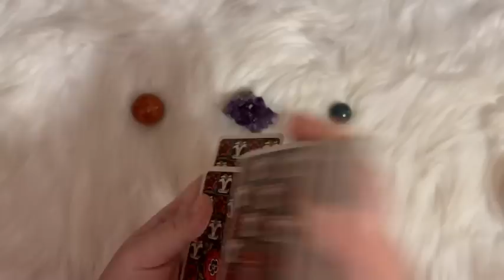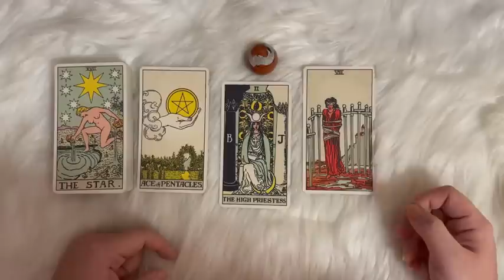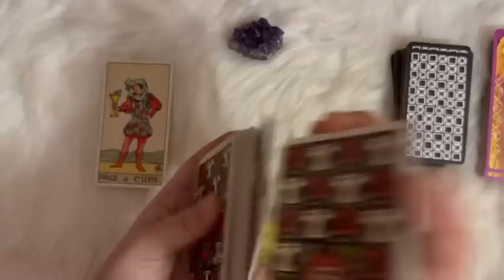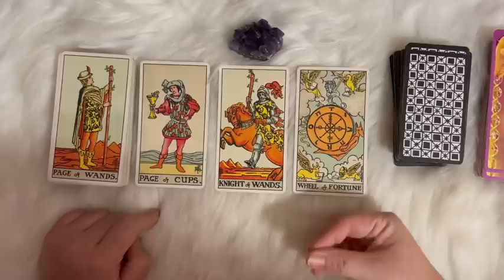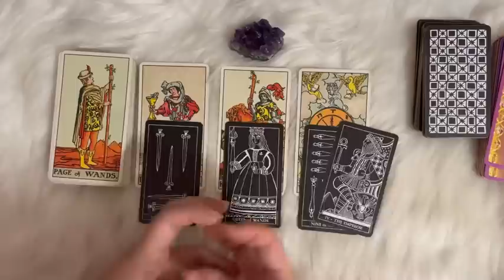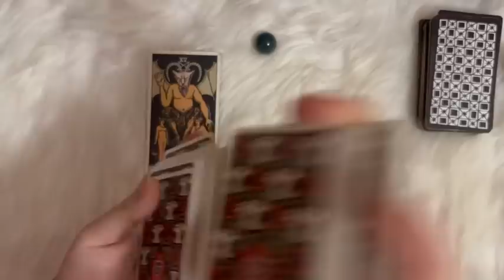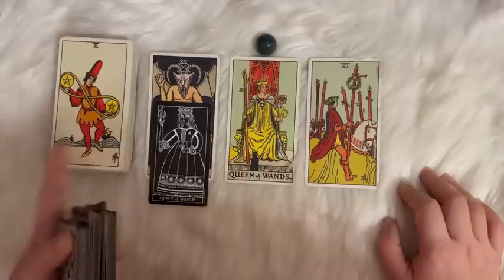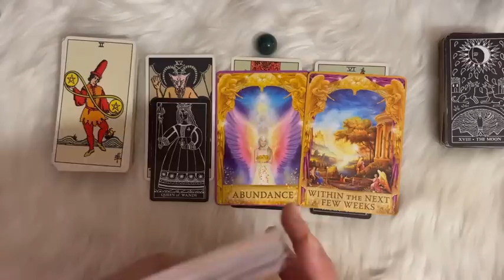What Will Make You Smile Very Soon?😄Timeless Tarot Reading